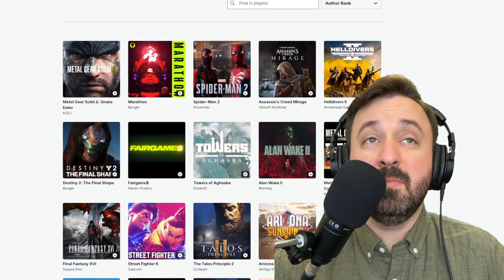PlayStation Just Handed XBox 2023 On a Silver Platter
The Sony Playstation is a titan of the gaming industry with millions of loyal fans.  Many of them, myself included, watched the 2023 PlayStation Showcase this May hoping for a road map of game releases for the next year.  What we got was ... something else.  Something that could end of giving Microsoft Xbox a better 2023 than Playstation.  This video is about how Playstation just handed Xbox a free pass to dominate 2023.  But will they be able to take advantage of this window of opportunity?  Let's talk about it!